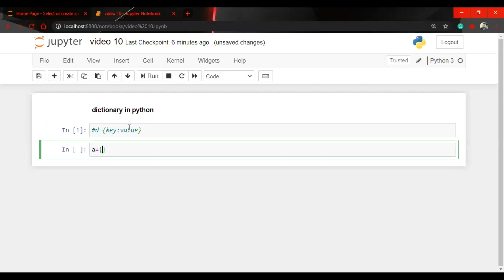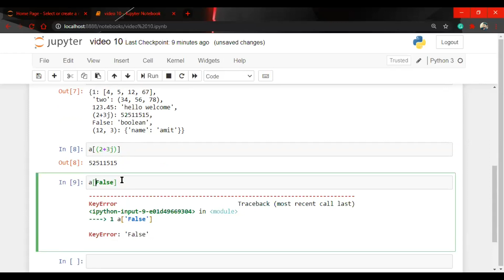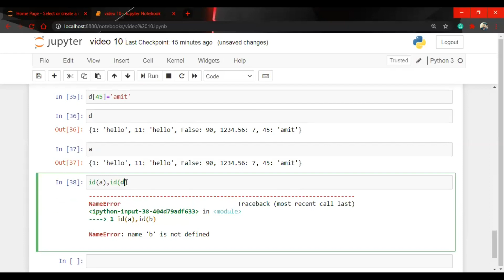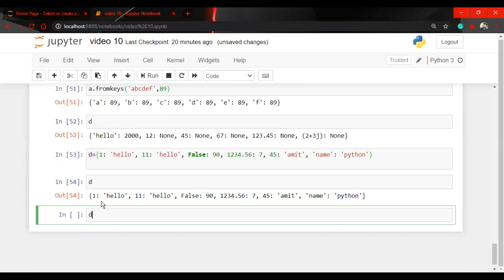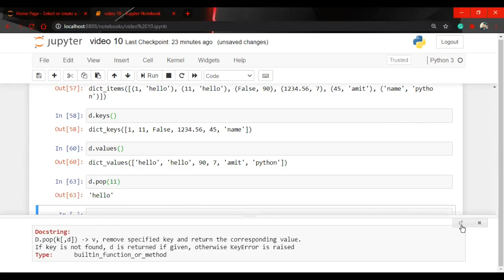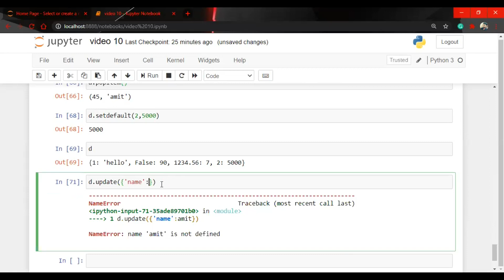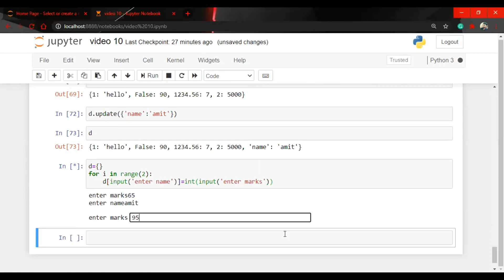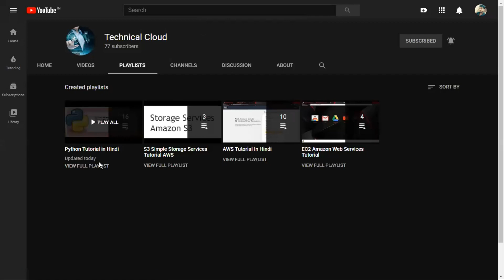Dictionary and Its Functions In Python!Python Tutorial in Hindi! Python Tutorial For Beginners!#12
This video tells about the dictionary and functions of dictionary in python and how to implement them.

please show some support to my channel:
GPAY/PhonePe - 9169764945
UPI:- shashish.deepak@okhdfcbank

Arithmetic Operators In Python ! Python Tutorial in Hindi! Python Tutorial For Beginners! Video #4

How to use Identity Access Management 101 (IAM 101) ! AWS Free Tier Tutorial ! Tutorial Video 2

EBS Volumes In an EC2 Instance ! Types of EBS Volumes ! AWS Free Tier Tutorial ! Tutorial Video 7